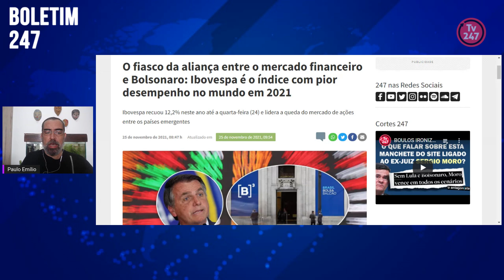Boletim 247 - Bolsa brasileira é a pior do mundo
O jornalista  Paulo Emílio informa que a política econômica do governo Jair Bolsonaro fez com que o Ibovespa, principal índice da bolsa de valores do Brasil, recuasse 12 ,2% ao longo deste ano, o pior desempenho entre os países emergentes. Durante o governo do ex-presidente Luiz Inácio Lula da Silva, o índice subiu 497,12%.